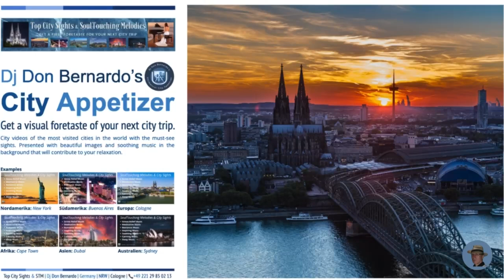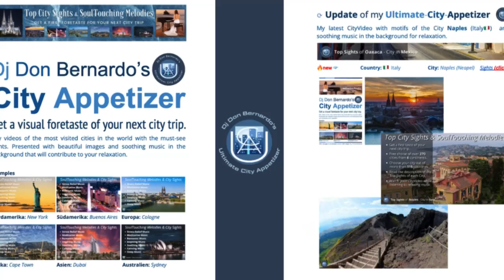🏙 Top Sights of Bilbao (Spain 🇪🇸) & SoulTouching Melodies 🎶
🔭 🏙 🌏 🎶 Listen to relaxing music while being shown the Top Sights of Bilbao (Spain 🇪🇸).

💥 Stay up to date and download the TABLE OF CONTENTS of my "ULTIMATE CITY APPETIZER" ☞ to find the city whose video you want to watch.

❤️ Welcome to "🏙Top City Sights & SoulTouching Melodies 🎶".

This channel should help you to get a first taste of your next city trip. Enjoy the CityVideos and explore the cities of the world with soothing background music that will make you relax while watching.

The selected melodies are ideal as background music during a break to find inner peace and escape from everyday stress.

🏙 Top Sights of Bilbao - City in Spain 🇪🇸

Bilbao, a vibrant city in Spain's Basque Country, is a treasure trove of cultural, historical, and architectural wonders. Here are some of the top sights you must visit when exploring this dynamic city:

🏙 Guggenheim Museum Bilbao: This iconic museum, designed by renowned architect Frank Gehry, is a masterpiece of contemporary architecture. Its undulating titanium curves house an impressive collection of modern and contemporary art, making it a must-see for art enthusiasts and architecture lovers alike.

🏙 Casco Viejo (Old Town): The heart of Bilbao's historic center, Casco Viejo, is a labyrinth of narrow streets filled with charming shops, cafes, and pintxo bars. Highlights include the Santiago Cathedral, Plaza Nueva, and the bustling Ribera Market, where you can sample local delicacies.

🏙 Bilbao Fine Arts Museum: Located in Doña Casilda Iturrizar Park, this museum boasts an extensive collection of Spanish and European art, spanning from the Middle Ages to contemporary works. It's the perfect place to immerse yourself in the rich artistic heritage of the region.

🏙 Puente Colgante (Vizcaya Bridge): A UNESCO World Heritage Site, this impressive transporter bridge connects the towns of Portugalete and Getxo over the Nervión River. Visitors can ride the gondola or walk across the top for stunning views of the river and surrounding areas.

🏙 Zubizuri Bridge: This striking white footbridge, designed by Santiago Calatrava, spans the Nervión River and adds a modern touch to Bilbao's cityscape. Its sleek, futuristic design makes it a favorite spot for photographers and pedestrians alike.

🏙 Artxanda Funicular: For panoramic views of the city, take the Artxanda Funicular up to Mount Artxanda. At the top, you'll find scenic viewpoints, parks, and restaurants where you can relax and enjoy the breathtaking vistas of Bilbao and its surroundings.

These are just a few of the many sights that make Bilbao a captivating destination. Whether you're an art lover, history buff, or simply looking to soak in the city's unique atmosphere, Bilbao offers something for everyone.

⭕  This video contains a series of very beautiful images of Bilbao sights and music 🎶 that will help you to relax.